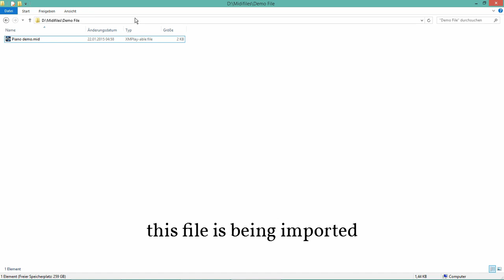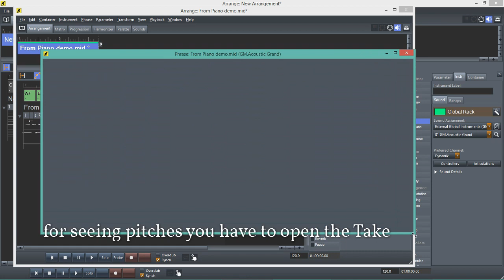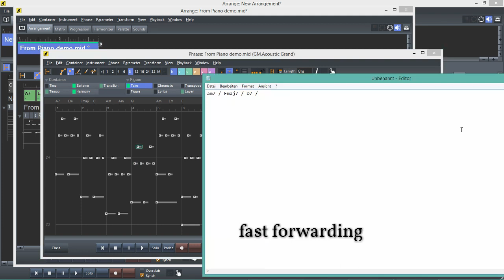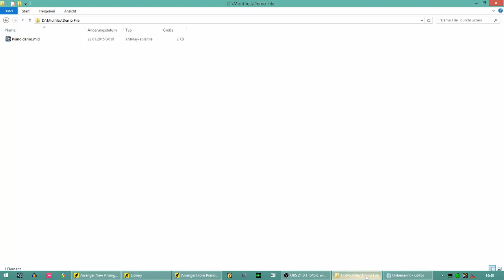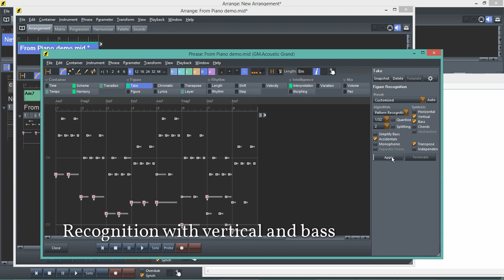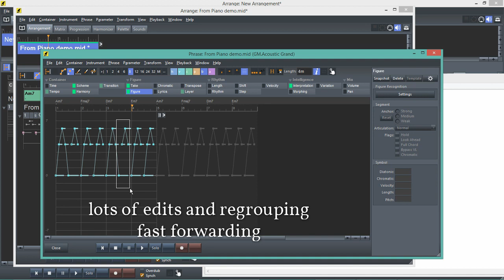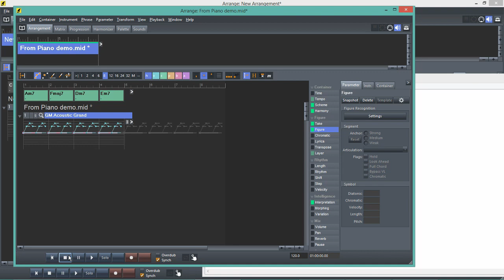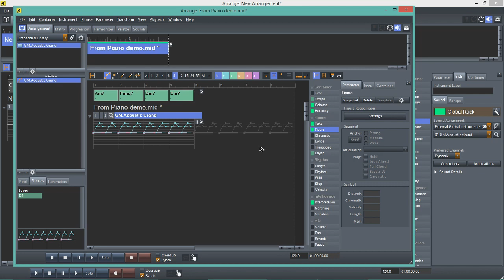Synfire workflow for MIDI file import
How to import and transform a MIDI file into a Synfire library phrase suitable for piano accompaniment.
The shown steps are
- setting up import parameters
- correcting harmony recognition
- doing a figure recognition
- adjusting the result
- adding bass notes
- storing the phrase in a library